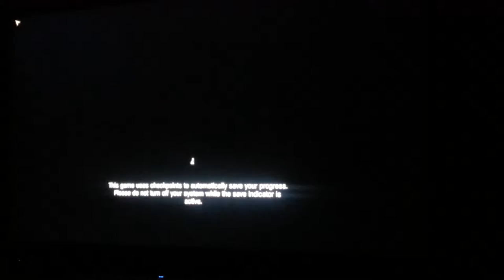Dying Light on Olympus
Dying Light Intro into Gameplay